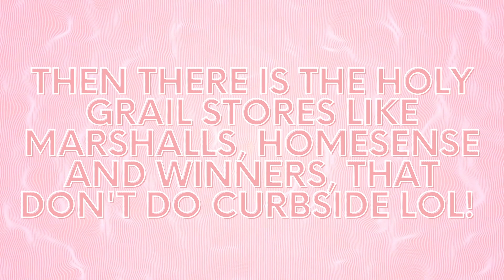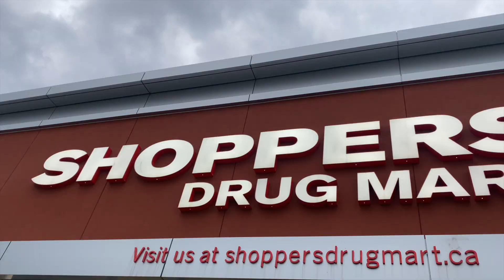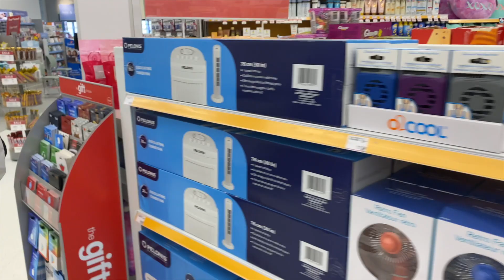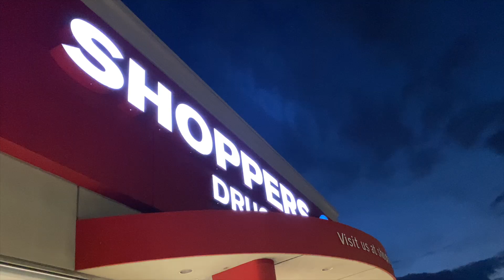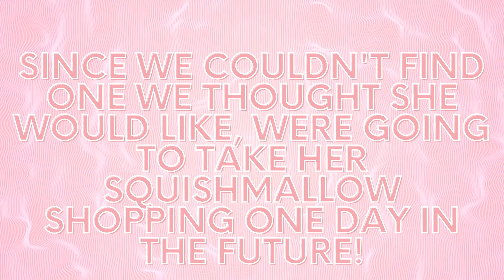SQUISHMALLOW HUNTING VLOG | Mother's Day During Lockdown Edition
HEY SQUISH FAM!

Today I share the joys of going Squishmallow Hunting during lockdown in Canada 😫 My boyfriends mom really wanted a Squishmallow after seeing all the videos we post about! She had some specific ones in mind, so we tried to do the impossible and find them during lockdown. Y'all can watch to see how it went haha!!

Thank you guys for the never ending love on my channel, I read each and every comment even if I can't alway reply to everyone ❤️

-- My Favourite Dry Shampoo That Doesn't Damage Hair